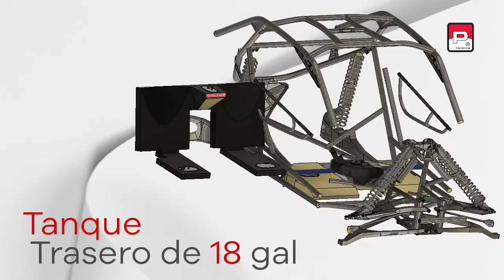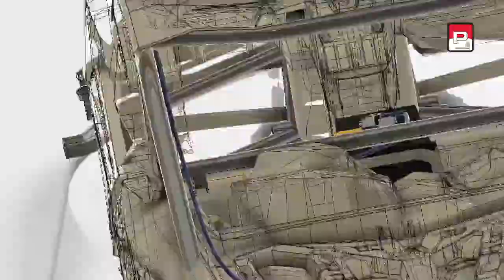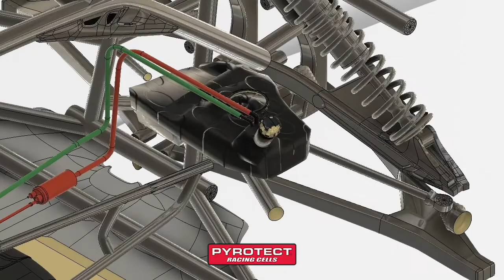Kit Can Am Fuel Cells 2020 X3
La célula de combustible Pyrotect proporciona productos de seguridad para pilotos y minimiza los daños causados por el fuego.
Las células de combustible, que normalmente se utilizan en las carreras, están construidas a partir de una vejiga flexible y están contenidas en una caja o "Aluminio". La vejiga contiene el combustible y el aluminio lo protege. Cualquier golpe en el aluminio que podría dañar será absorbido por la vejiga flexible dentro, ya que se ajustará a la nueva forma sin romperse.